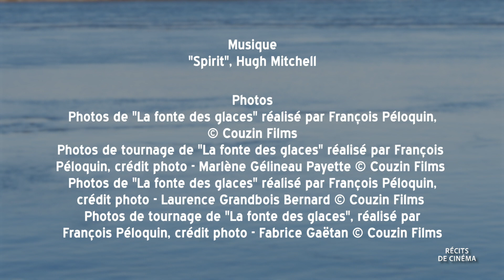Focus 'LA FONTE DES GLACES" / Entretien avec Christine Beaulieu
EP 131 - Récits de Cinéma

Second épisode de notre focus consacré au film LA FONTE DES GLACES, en compagnie de l'interprète de Louise Denoncourt: Christine Beaulieu.

Elle revient avec nous sur le cheminement qu'elle a suivi pour entrer dans son personnage et construire son interprétation, sa collaboration avec Lothaire Bluteau ou encore sur ce que l'écriture lui apporte dans son métier de comédienne.